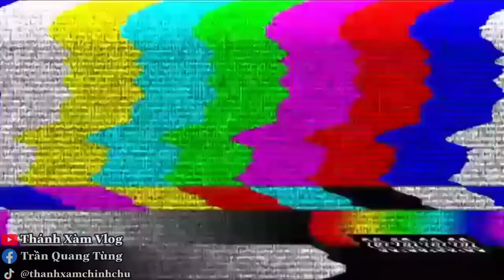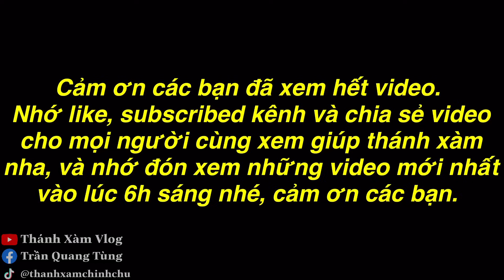TXTV - Ku Lùn Tới Thời Bị Thánh Xàm Bàn Kế Chơi Luôn 2 Phát Thốn Cực